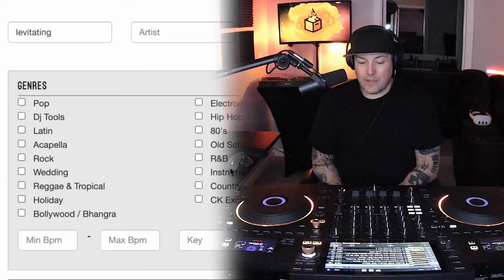Unlock an Exclusive DJ Community with Crate Hackers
Get a peek inside Crate Hackers - the software built to help DJs organize their music and prepare amazing sets. Founder Aaron gives us an exclusive tour of the platform's key features, including intelligent music suggestion, client request alignment, and seamless integration with DJ record pools and performance software. Plus, see how joining the Crate Hackers community gives you access to crates/playlists from top DJs worldwide so you can discover new tracks and styles. Whether you're just starting out or a seasoned professional, Crate Hackers has tools to save you time and take your DJ abilities to the next level.

00:00 🎶 Crate Hackers helps DJs organize their music libraries and find top tracks quickly, offering software and a community for support.
00:59 💲 The cost for joining Crate Hackers includes a free trial followed by a $30 monthly fee or a discounted annual subscription.
01:29 🌍 Crate Hackers aids in preparing for cultural events by providing access to expertly curated playlists, ensuring successful DJ sets.
02:58 🤝 The Crate Hackers community offers vital support to DJs in a constantly evolving music landscape, with advice on trending songs and what to avoid.
07:21 🚀 Upcoming Crate Hackers release (4.0) will be a complete rewrite, aiming for more innovative features and future-proofing.